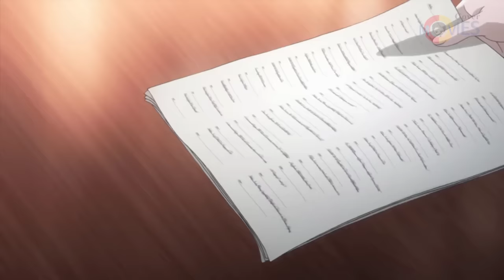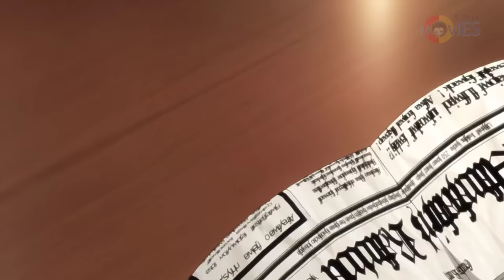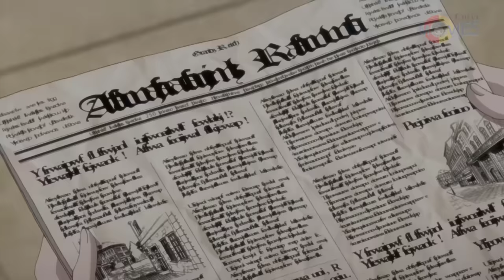Boy from a slum becomes a royal tutor for arrogant princes